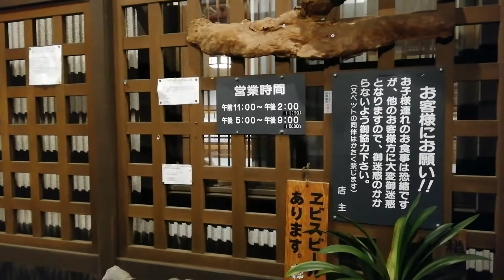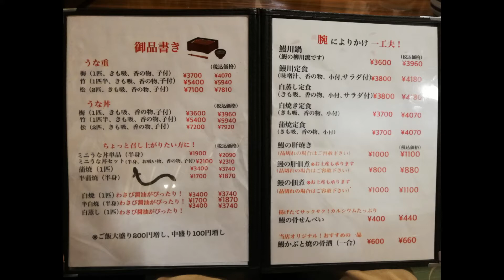甲州 うなよし 山梨県・富士吉田でおすすめの美味しいうなぎ 富士急ハイランドのすぐ裏手にある大人数でも入れる店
富士吉田でうまい鰻を食べたくなったら「甲州うなよし」にかぎる。

鰻だけでなく、天丼や海老フライといったメニューがあるのは気になるが、法事や観光客といった大口を受け入れるためにはしかたないのかもしれない。
鰻の味はお見事。
間違いないので、うなぎ好きは一度訪れてみてほしい。

[ Koshu Unayoshi, a delicious eel from Fuji Yoshida, a store just behind Fuji-Q Highland that can accommodate a large number of people ]

If you want to eat delicious eel in Fujiyoshida, you can only try Koshu Unayoshi.

I am worried that there are not only eel but also tempura bowls and fried shrimp menus, but it may be unavoidable to accept large amounts such as the law and tourists.
The taste of eel is wonderful.
There's no doubt that eel lovers should visit.